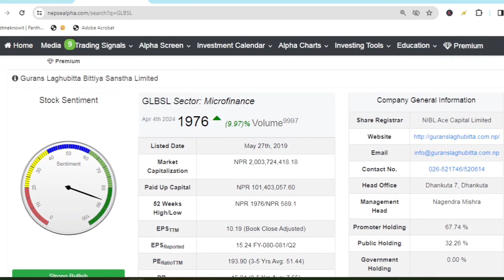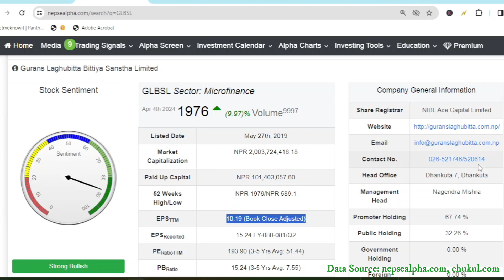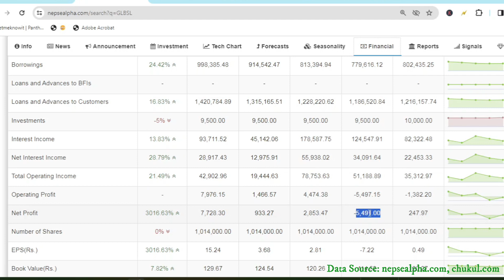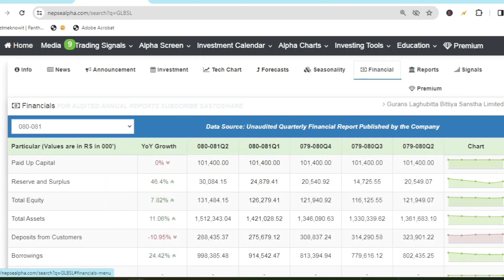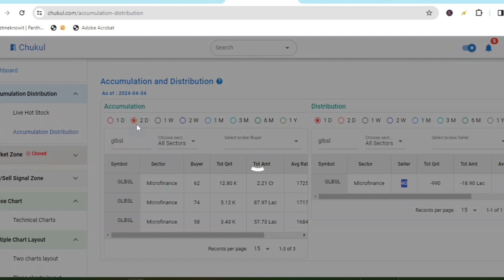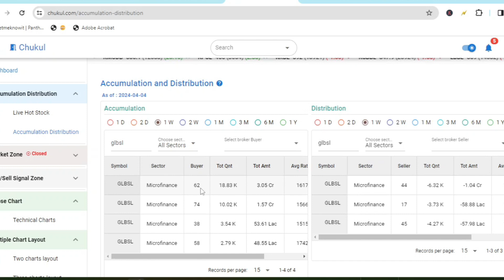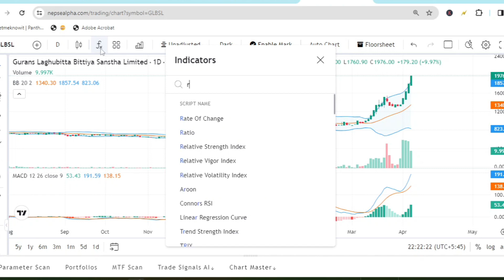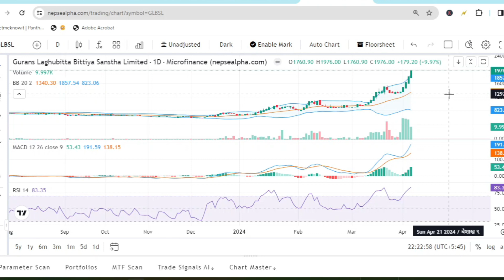Gurans Laghubitta GLBSL Stock of Nepal Stock Market for Investment or Trading?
This video is about the fundamental analysis and technical analysis of GLBSL after the 2nd quarter report of 2024. The analysis is basically to see whether it is better for investment of for capital gain only on Gurans Laghubitta.